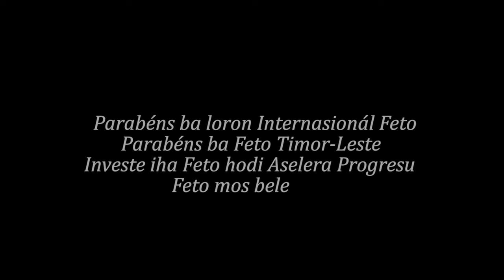Parabéns ba Loron Mundiál Feto